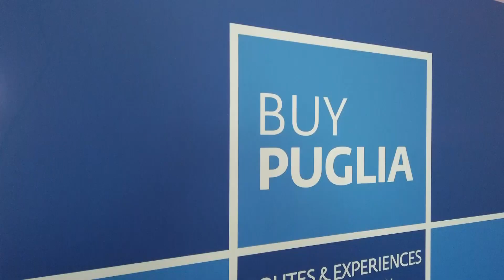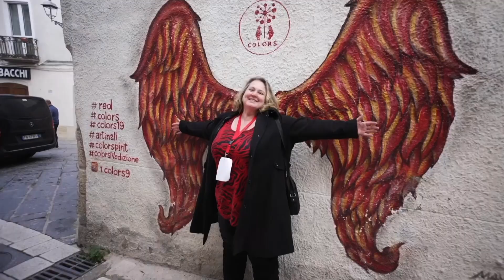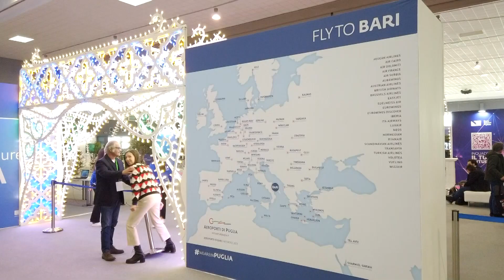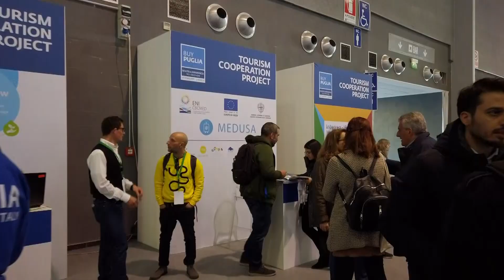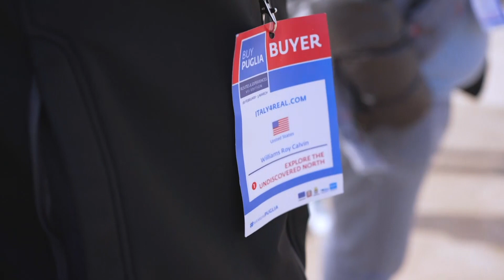BuyPuglia-Btm, cala il sipario sull'edizione 2023: "Bilancio più che positivo"